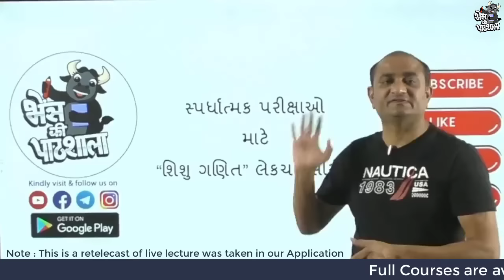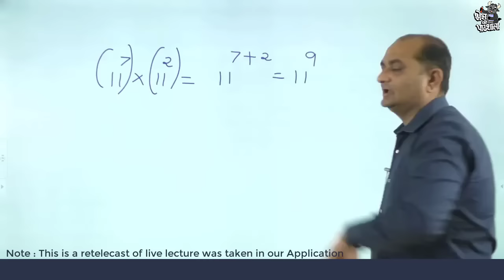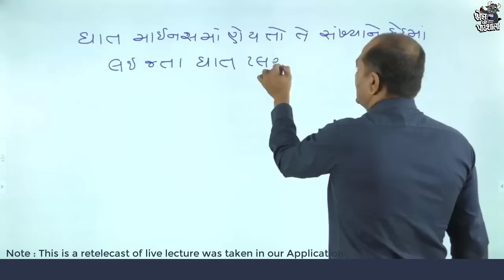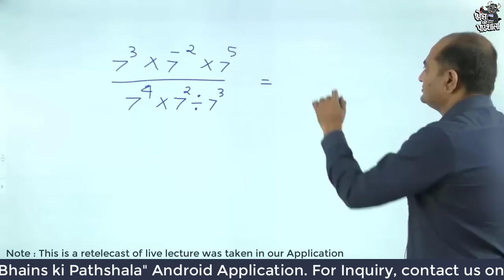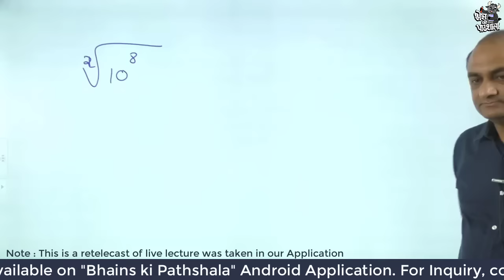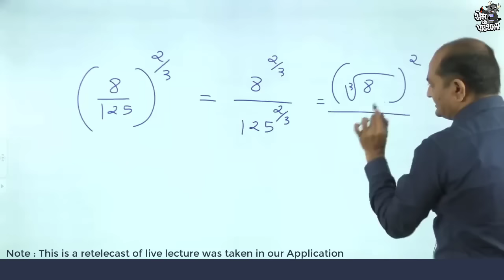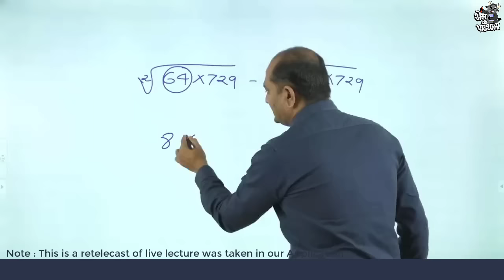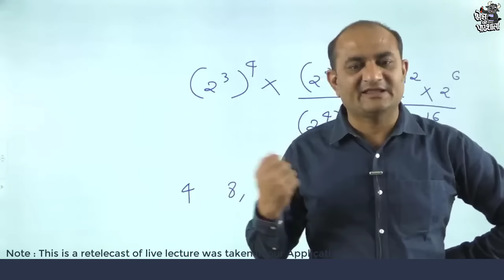શિશુ ગણિત સીરીઝ Bakul Patel | સ્પર્ધાત્મક પરીક્ષાની તૈયારી | GPSC Maths and Reasoning | GSSSB Maths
-બિન સચિવાલય ક્લાર્ક, પોલીસ કોન્સ્ટેબલ, સિનિયર ક્લાર્ક, હેડ ક્લાર્ક, તલાટી, S.I., સબ એકાઉન્ટન્ટ, જુનિયર આસિસ્ટન્ટ, PSI, ATDO જેવી ક્લાસ-3ની તેમજ તેના લેવલની તમામ પરીક્ષા માટે આ કોર્ષ ખૂબ જ ઉપયોગી
Class-3 Special Batchમાં ભૈંસ કી પાઠશાલા એપ્લિકેશન પર એડમિશન ચાલુ છે.